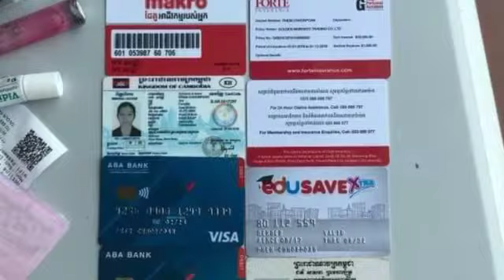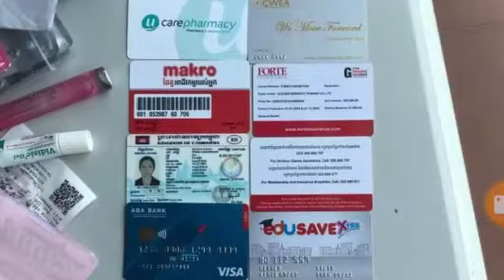គួរឲ្យសរសើរខ្លាំងមែនទែន…មីងអនាម័យនៅ PTT រើសបានកាបូបលុយភ្ញៀវហើយទុកទាល់តែម្ចាស់គេមករកវិញ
So very commendable ... Ming cleaner at PTT picks the guest wallet and keeps it back until the owners come back.